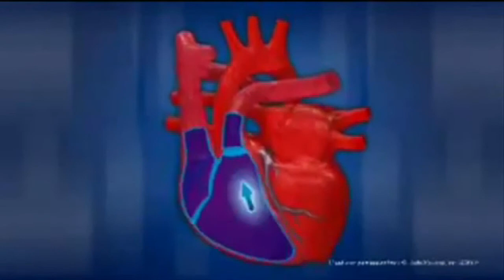EYE vibrations. up. To the left. To the right. Heart RHYTHM!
Strengthening of OCULOMOTOR MUSCLES and displacement of the assemblage point of VISION on the retina in the rhythm of the heart and with full breathing of YOGIS!